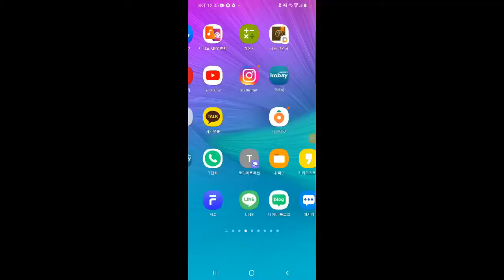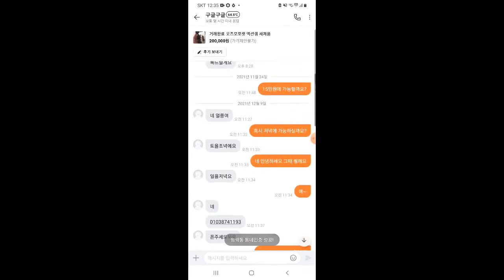당근아빠 제2화 나도 유튜버가 되고 싶어요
정말 갖고 싶은데 방법이 없네..
열심히 찍어볼께요!~~